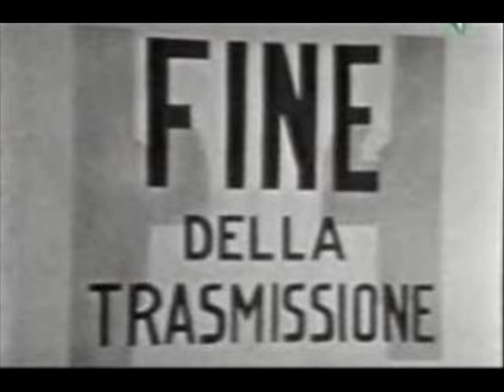Daniele Serra - Ferriera (con testo).wmv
DANIELE SERRA - FERRIERA; tango di Bixio - Cherubini; 1931; Disco Grammofono R 10239.

Scende silente l'oscurità
ed ogni artiere con ansietà,
col sole che declina,
esce dall'officina...
Suon di campane s'odono allor...
Com'è felice il cuor.

Suona campana, suona, vien giù la sera;
torna cantando l'uomo dalla ferriera
pensa si suoi bimbi e canta alla sua casetta
ov'è una zuppa e un angelo che l'aspetta...
Bacia una testa bionda e una chioma nera...
Com'è felice l'uomo della ferriera!

Negli altiforni della città,
l'acciaio fuso sfavilla già;
ma il fuoco traditore investe il forgiatore...
Presso il compagno che muor laggiù,
nessuno canta più...

ma non ritorna l'uomo dalla ferriera...
Com'è più triste il suono delle campane
mentre i bambini aspettano il babbo e il pane.
Torna al balcone invano colei che spera...